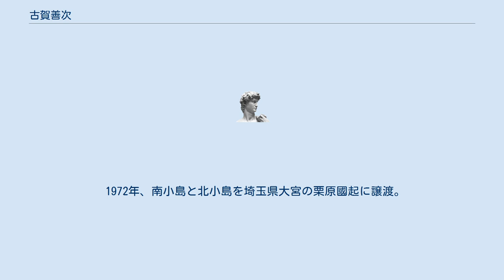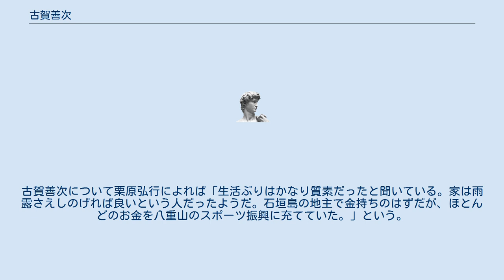古賀善次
古賀 善次（こが ぜんじ、1893年（明治26年）4月19日 - 1978年（昭和53年）3月5日）は、日本の実業家。
古賀商店社長。
尖閣諸島所有者。
 福岡県人・古賀辰四郎の長男。
父・辰四郎は筑後国上妻郡山内村（現・福岡県八女市山内）出身である。
八女地方はお茶の産地として知られ、古賀家も茶栽培を主とする農家だった。
古賀家の三男だった辰四郎は、1879年、沖縄に茶の販売にきた。
商売は順調に伸び、以後辰四郎は那覇に居を構えることになった。
 善次は1918年、家督を相続した。
海産物輸移出商としてほとんど全県下に取引網を有した。
時世の進運に伴い、組織を株式会社に変更し、自ら其社長となり、家業堅実に益々隆盛の一途を辿った。
なお業務の傍ら那覇無尽の監査役であった。
その他那覇市水産会代議員、同評議員、那覇鰹節商同業組合、財団法人沖縄奨学会、沖縄県体育協会、那覇市体育協会等の各評議員として多方面に重きをなした。
 1972年、南小島と北小島を埼玉県大宮の栗原國起に譲渡。
1978年3月、死去。
古賀善次とその妻花子の墓は、埼玉県大宮の曹洞宗大成山普門院栗原家代々の墓所にある。
 資性温恭であり実直、しかも明朗闊達な反面があり、スポーツに趣味を有した。
古賀善次について栗原弘行によれば「生活ぶりはかなり質素だったと聞いている。家は雨露さえしのげれば良いという人だったようだ。石垣島の地主で金持ちのはずだが、ほとんどのお金を八重山のスポーツ振興に充てていた。」という。
住所は沖縄県那覇市西本町。